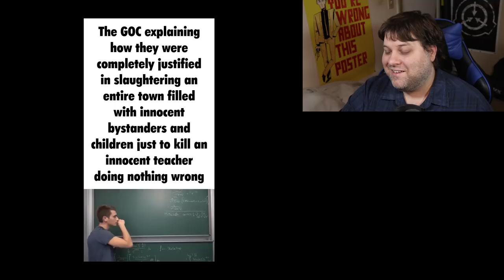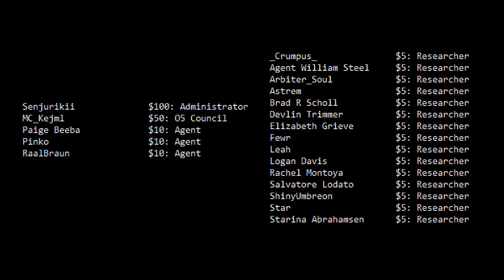Memes - Why 110 Montauk Is Horrible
And other easily answered questions.